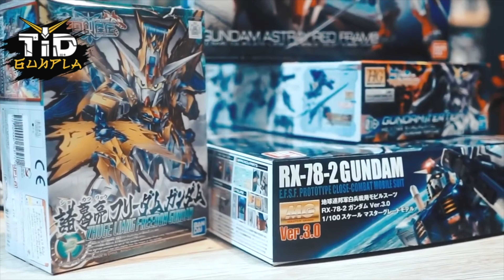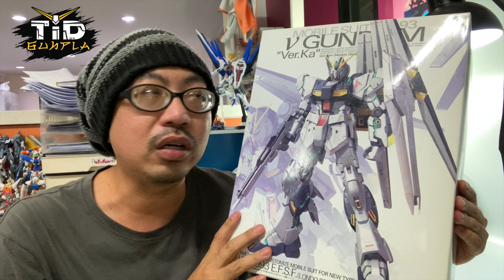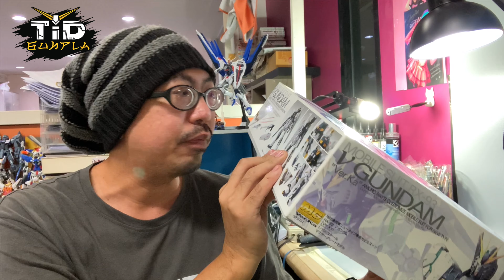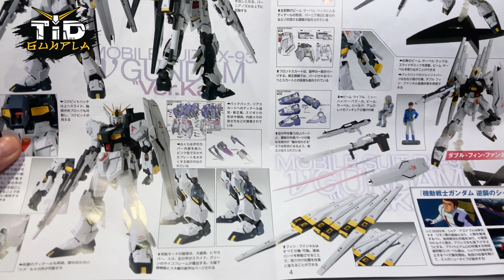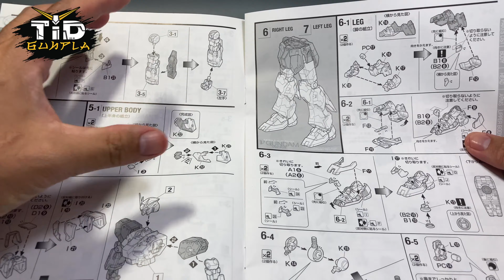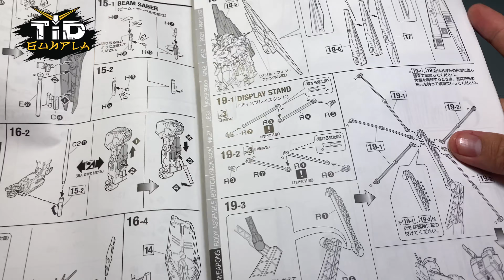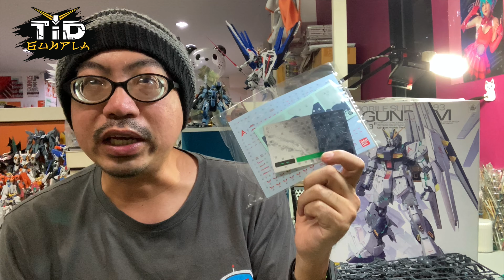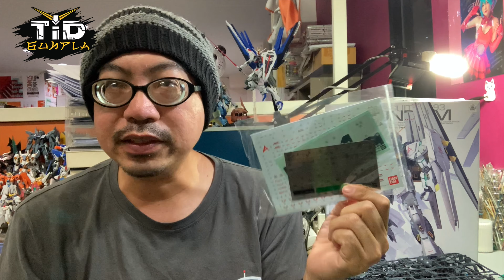[เปิดกล่อง] นิว กันดั้ม MG 1/100 V Gundam Ver.KA By Tid-Gunpla [Thai/ไทย]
เปิดกล่อง MG 1/100 V Gundam Ver.KA
จากอนิเมชั่น Char’s Counterattack
วางขาย 2012
ราคา 7000 เยน

3คำถามยอดฮิต (และถึงแม้จะบอกแล้วก็คิดว่ายังจะมีถามเข้ามาอีกในอนาคตแน่นอน)